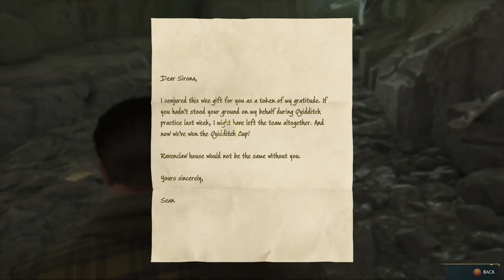Hogwarts Legacy [PC] Walkthrough Gameplay Part 24 - Centaurs & Merlin Trials